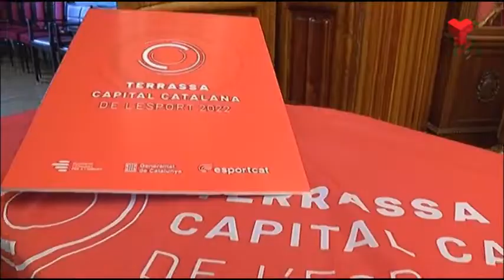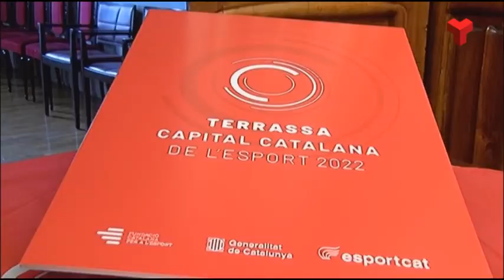Terrassa serà durant els propers 12 mesos Ciutat Catalana de l’Esport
Aquest dimecres ha rebut el distintiu i la bandera que així ho acrediten de la mà de la Fundació Catalana de l’Esport en un acte al saló de plens de l’ajuntament.